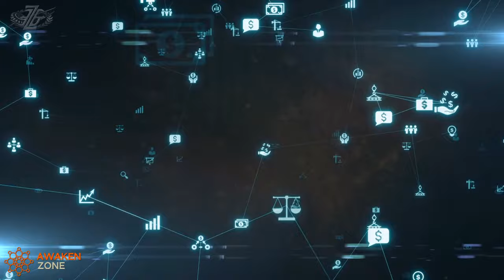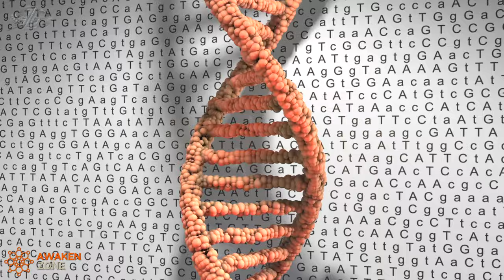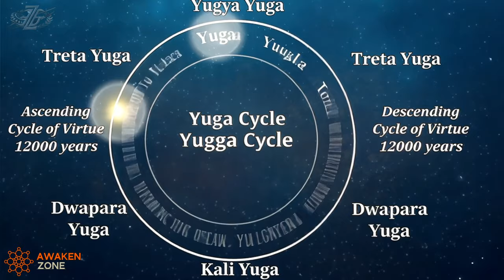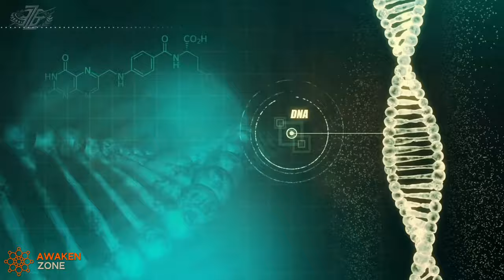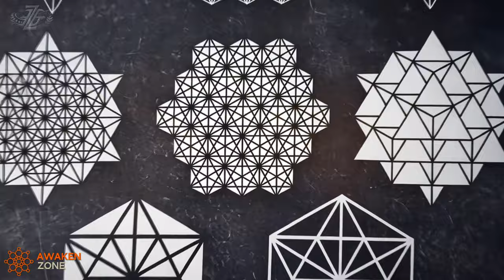The Matrix Manipulation Agenda Exposed | Billy Carson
The Matrix Manipulation Agenda Exposed
Billy Carson uncovers the truth behind the matrix and the hidden conspiracies controlling our minds. Discover how fear is used to manipulate us and learn powerful tools like meditation, affirmations, and sacred geometry to break free. Carson explains how to unlock your true potential, shift your consciousness, and rise above the chaos. Watch now to learn how you can reclaim control of your life and mind!